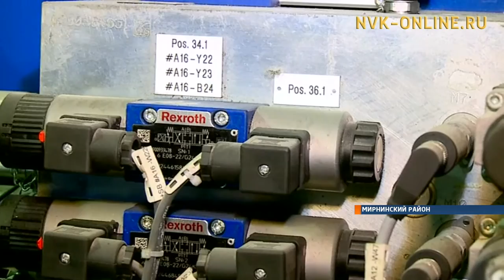Руду глубоких горизонтов рудника «Интернациональный» поднимут слепым скиповым стволом